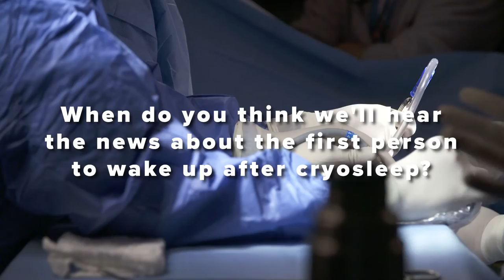The first FROZEN HUMAN and how it all started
The process of freezing human bodies so that they can be restored to life in the future is known as cryonics, and its history began in the US already in the 1960s.